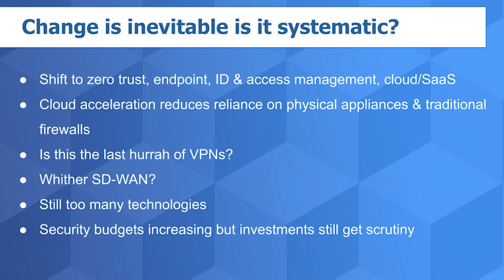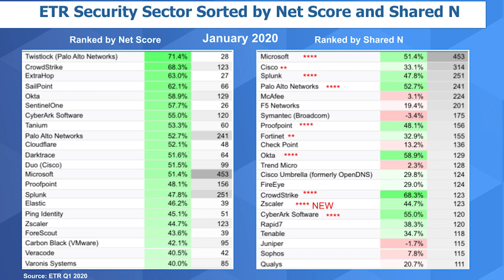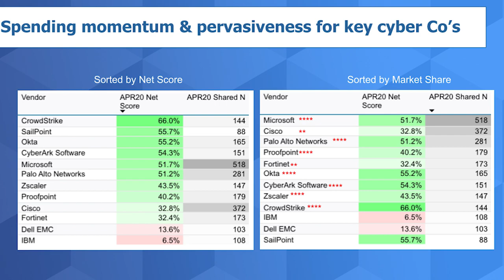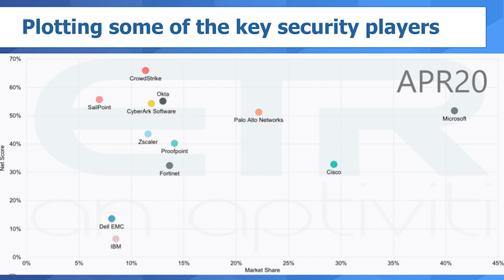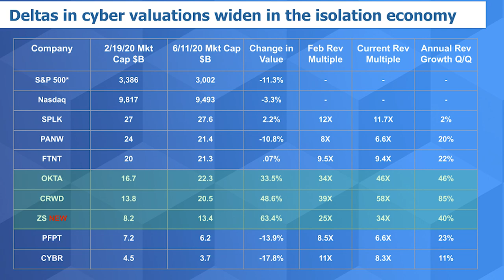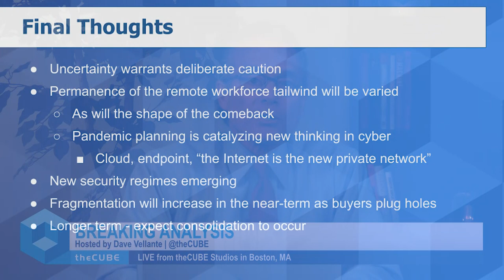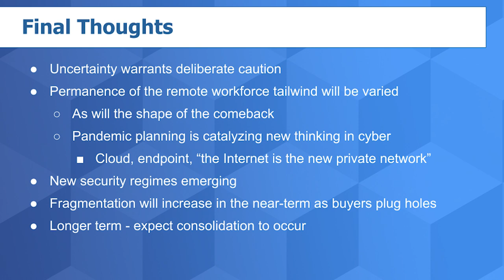Breaking Analysis: Cyber Security Tailwinds in the Post Isolation Economy